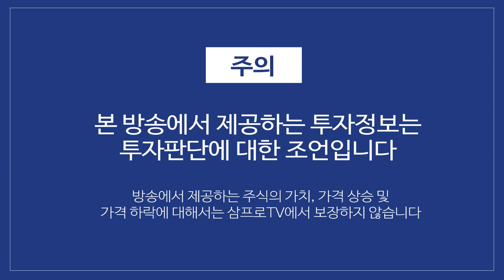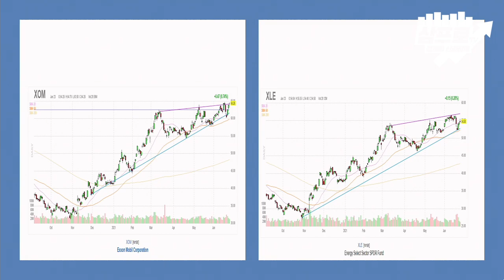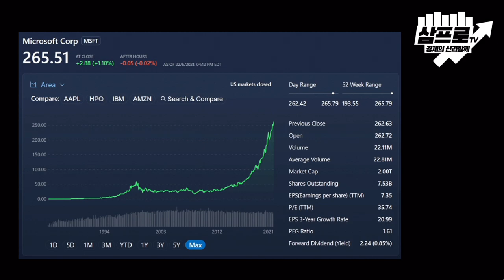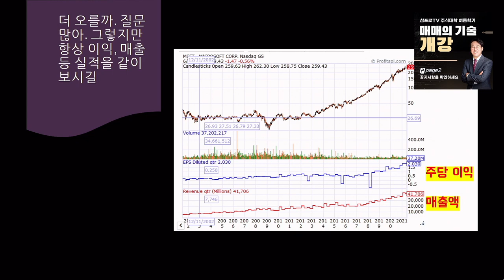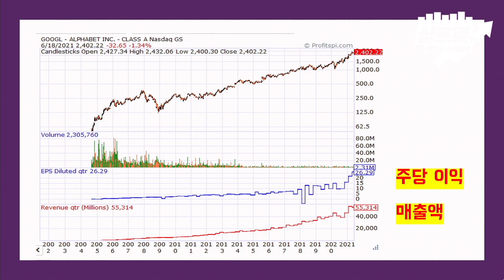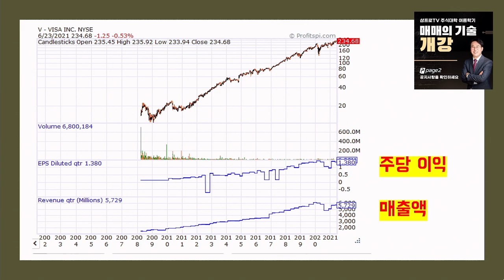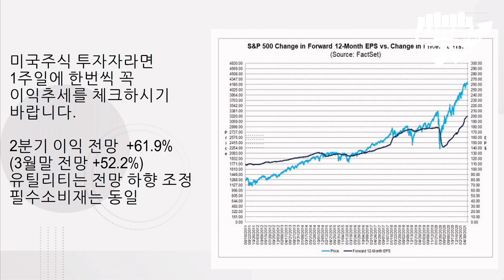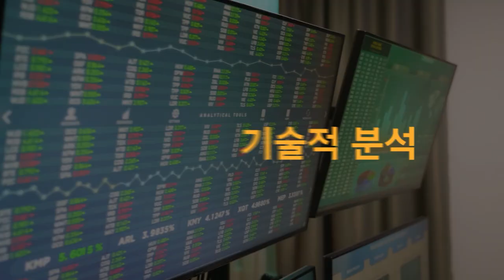[미국 시장 완전 정복] 나스닥 이틀째 사상 최고가.. 성장주 랠리 지속되나? f.미국주식에미치다 이항영 대표